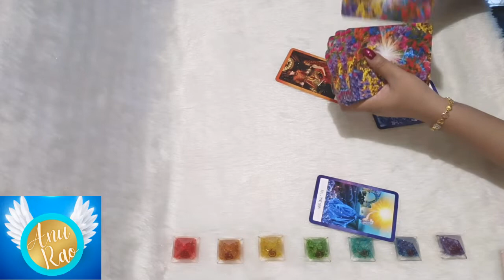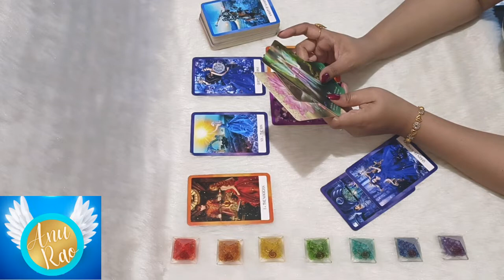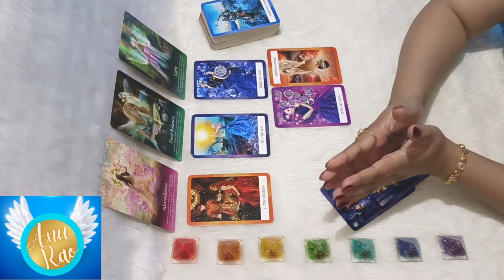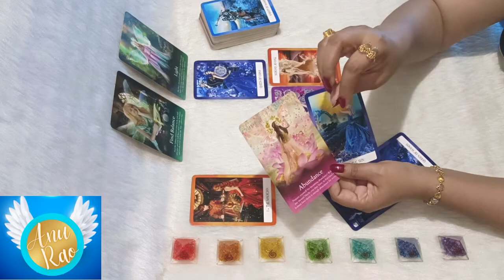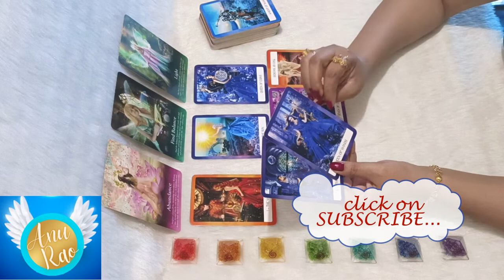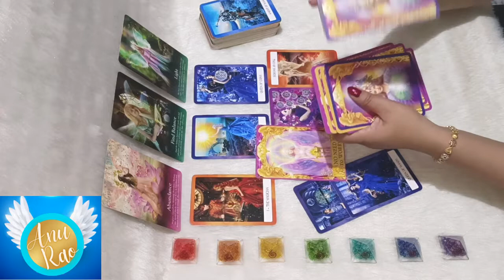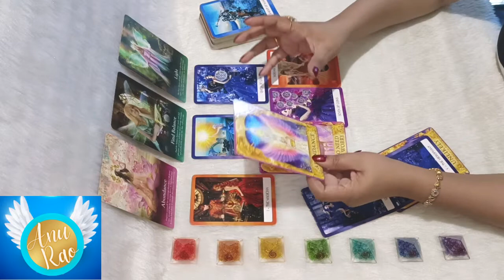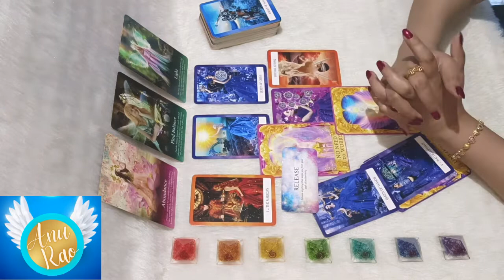SAGITTARIUS…THIS IS A DOUBLE CONFIRMATION OF YOUR ABUNDANCE!! 😇 SEPTEMBER READING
SAGITTARIUS… nurturing and enjoying the element of money and wealth in the month of September...!! These energies will continue until next week and will fill will with JOY and HAPPINESS 🤑 stick to the entire video for more insights and make the best use of this Wonderful Awesome Time... 🌞Wishing you Beautiful Day Ahead💝 Stay Blessed🙏

Earnest Appreciations,
Pinnacle Souls